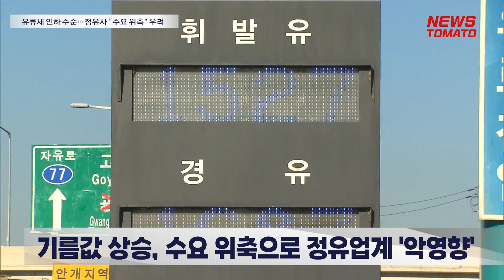유류세 인하 종료에 기름값 상승 전망…정유사 "수요 위축" 우려 [말하는 기자들_산업_0412]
정부가 이달말 유류세 인하 조치 종료 여부를 앞두고 있는 가운데 기름값 상승이 전망되고 있습니다.

기름값 상승으로 정유업계의 실적이 개선될 것이라는 전망과는 달리 수요 위축으로 실적에 악영향을 끼칠 것이라는 전망이 우세합니다.

12일 기획재정부 등에 따르면 이달 30일 유류세 인하 종료를 앞두고 해당 조치를 연장할지 결정할 예정입니다.

정부는 지난 2년동안 세 차례 유류세 한시 인하조치를 시행해왔습니다.

이런 가운데 최근 세수 감소 부담에 따라 유류세 인하 폭이 축소될 것이라는 전망이 우세합니다.

업계에서는 유류세 인하 폭이 줄어들면 최종적으로 기름값이 오르는데 따라 소비 감소로 이어질 것으로 보고 있습니다.

석유 재화 가격이 비탄력적이어서 수요가 크게 변동되지 않는 경향은 있지만 그럼에도 악영향을 줄 수 있다는 우려 때문입니다.

최근 내림세를 보였던 유가가 다시 오름세를 보일 가능성도 보이면서 업계의 불안감은 더 커지고 있습니다.

뉴스토마토 표진수입니다.

● 제작진
- 기획: 이은재, 고재인
- 구성 취재: 표진수

감사합니다.